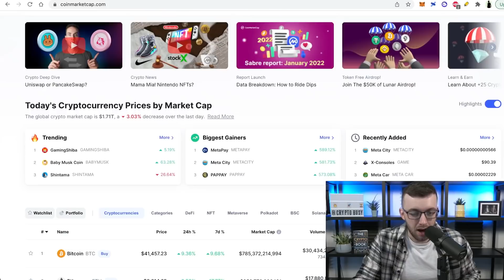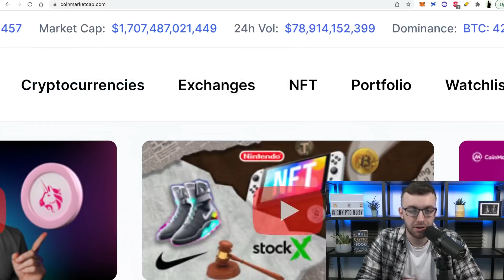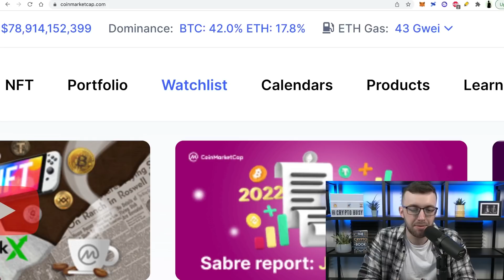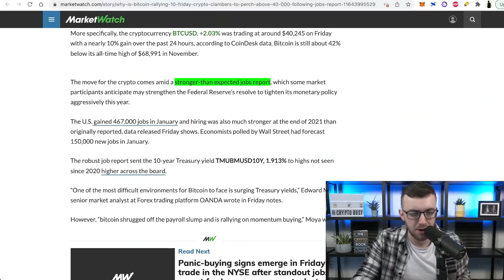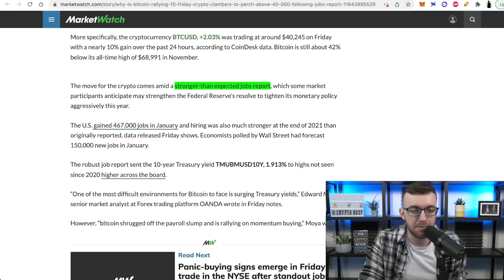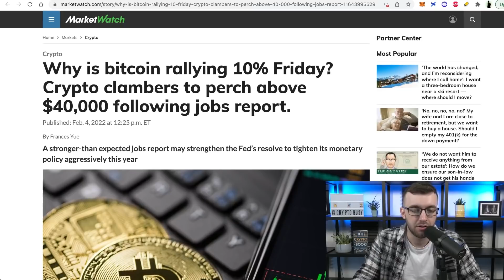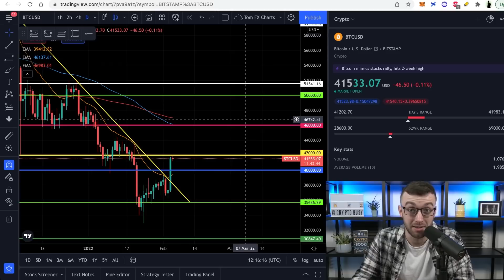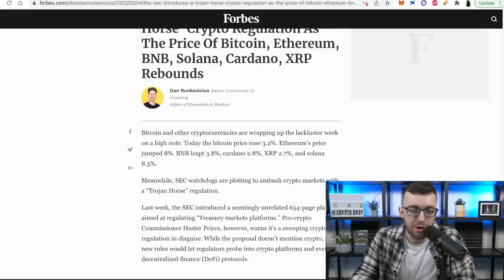IMPORTANT MESSAGE TO BITCOIN & CRYPTO HOLDERS | PRICE SURGE | FAKEOUT OR BREAKOUT (BULL CYCLE 2022)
In today's video, we will take a step back and analyze the crypto markets with a balanced approach on where things are going to go next. Tom has got a lot of information and good data to go through. What's caused this pump? Where are we going to go next? How high can we go? Where are the bears' targets? Where are the bullish targets? Find out the answers to all of these burning questions and more, as we dive into the latest crypto analysis.

What We Discuss:
0:00 Intro
0:55 Market Cap
3:39 News
5:12 Charts
7:23 Key Levels
8:54 Macro Outlook